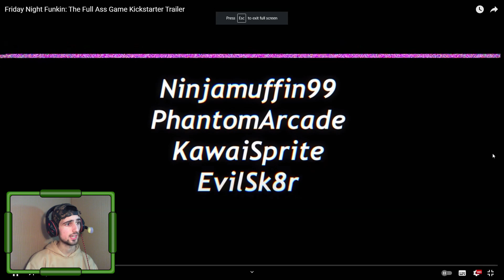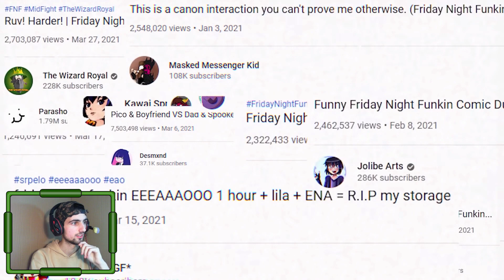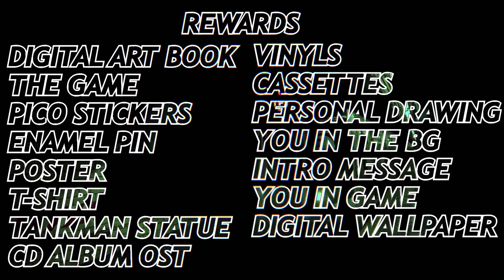WEEK 7 IS AMAZING!!!-Friday Night Funkin'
Sall!Tot ce vrei să știi găsești aici în descriere.Bagă și citește am treabă.
Tools:
Recorder:Action! Mirillis
Editing Software:Sony Vegas Pro 17
PhotoShop:Paint.Net
Hai pa!